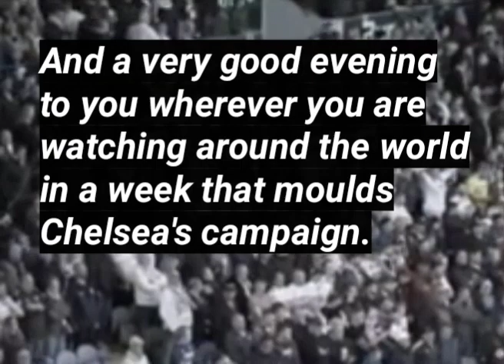Jim proudfoot beautiful intro